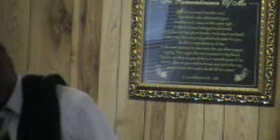March 22, 2015